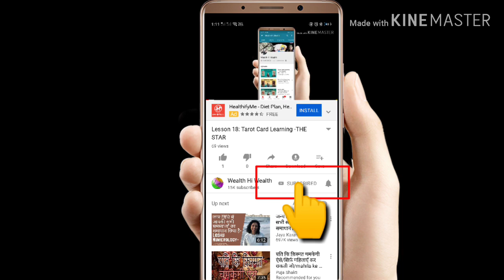रात के समय उल्लू घर मे आ जाऐ तो क्या मृत्यु का संकेत है